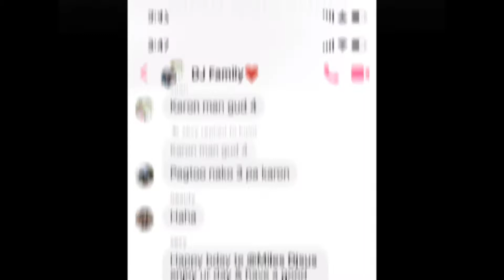Happy Birthday to me | New Normal Birthday Celebration | Jo&Em C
Love,
Jo&Em C